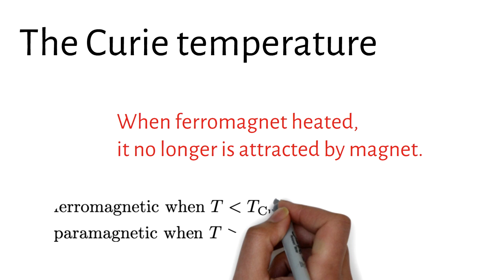The Curie temperature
On heating beyond the Curie temperature, a ferromagnetic material becomes paramagnetic. It therefore will not be attracted by a permanent magnet.

(In a ferromagnet, the magnetic dipoles are aligned. At high temperatures, the entropy term dominates so they point randomly to create the paramagnetic state).